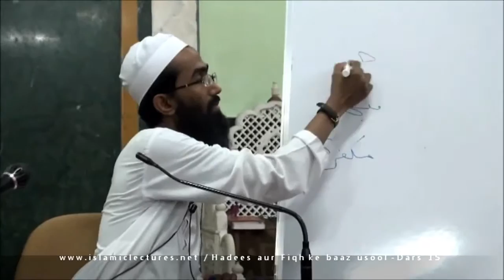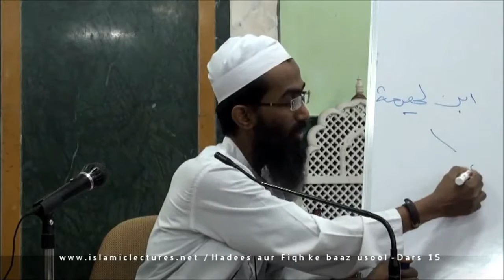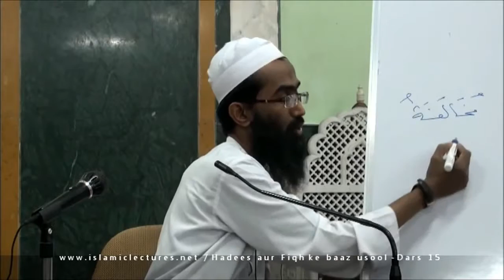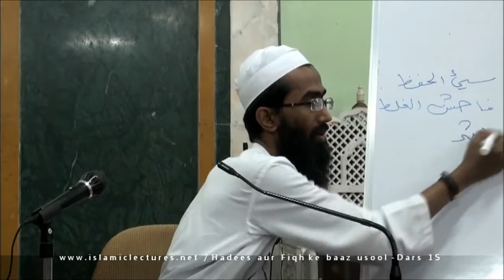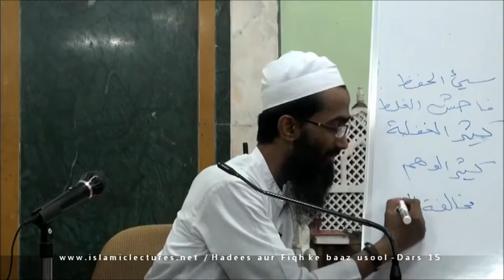حدیث کے بعض اصول part 15 of 20